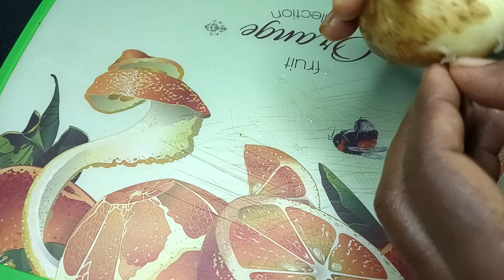আলু টমেটো দিয়ে ডিমের ঝোল || Aloo Tometo Diye Dimer Jhol.